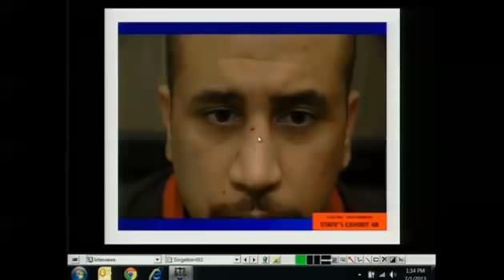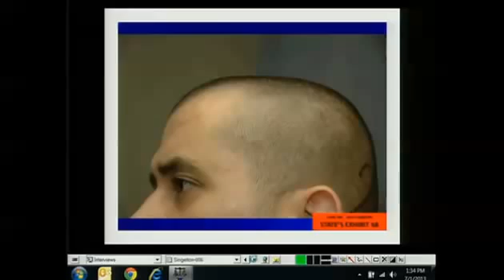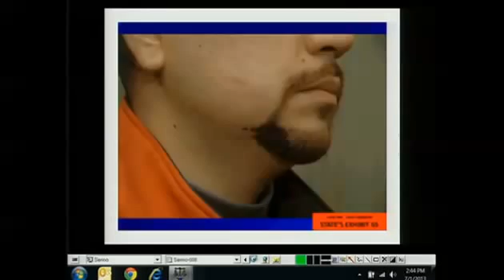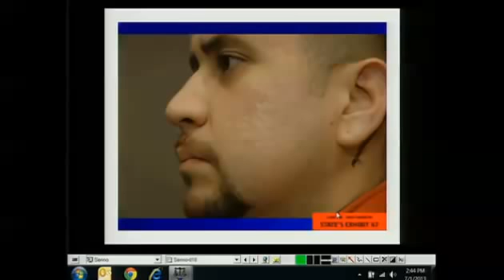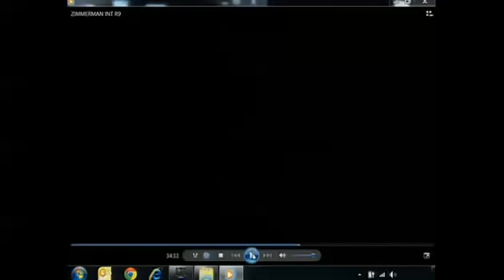George Zimmerman Trial - Day 6 - Part 3 (Interrogation Tapes)